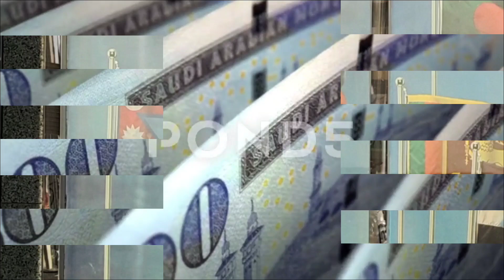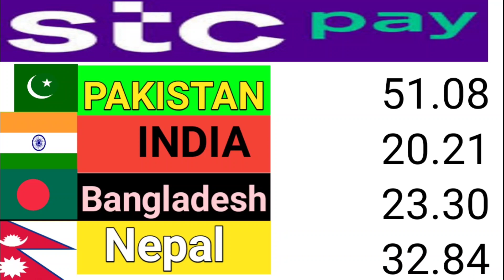Aaj ka riyal rate-saudi riyal rate pakistan India Bangladesh or Nepal-today 24/05/2022 riyal rate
riyal rate today | India pakistan Bangladesh aur Nepal saudi riyal rate | today Saudi riyal rate
aaj ka riyal rate kya hai india pakistan ke liye
aaj k ariyal rate

All your Quires 👇
Aaj ka saudi riyal rate kia hai
Ur pay ka aj ka rate pakistan k lijy
Urpay exchange rate
Urpay rate for India
Saudi Riyal
digital facility
bnyallha ka riyal rate
Telegram exchanges rate
quick pay ncb rate pakistan India
Today SNB riyal rate for pakistan
Today SNB riyal rate for India
India pakistan Bangladesh aur Nepal saudi riyal rate

Saudi Riyal Indian Rupees exchange rate today Saudi Riyal exchange rate India
aaj Ka Riyal rate kya hai aaj Ka Riyal rate
Today riyal rate for Pakistan Currency rates
today Riyal rate today Saudi riyal rate in Pakistan
Saudi Riyal

Alahli bank riyal rate
Ur pay riyal rate
Express money riyal rate
Riyadh bank riyal rate
Snb riyal rate for India
Snb riyal rate for pakistan
Money gram rate pakistan
India k lijy money gram ka rate kia hi
Fawari bank rate in pakistan
Fawari bank ka rate India k lije